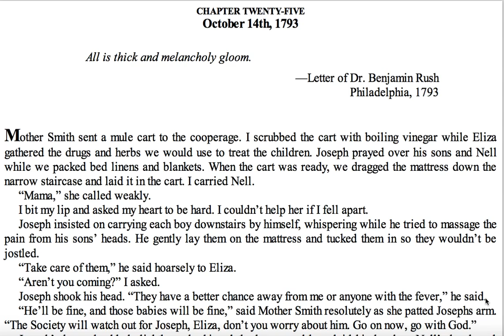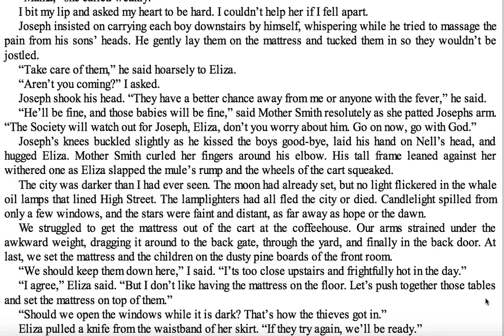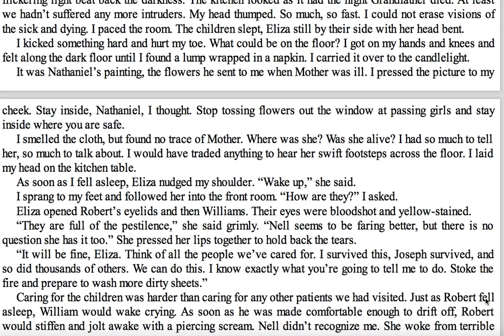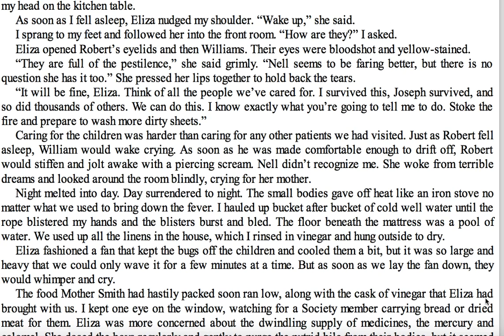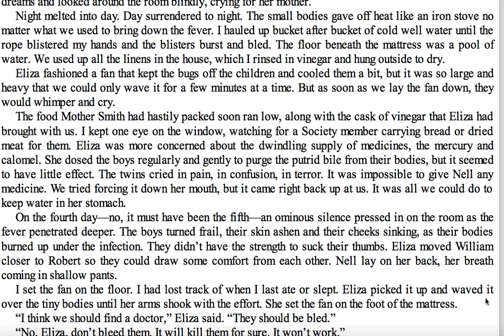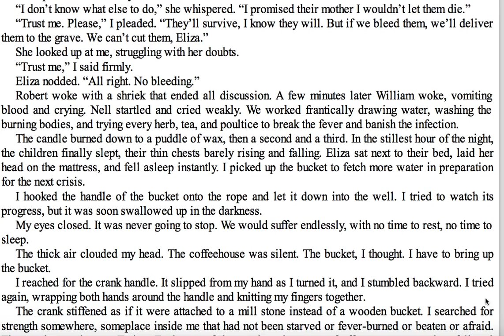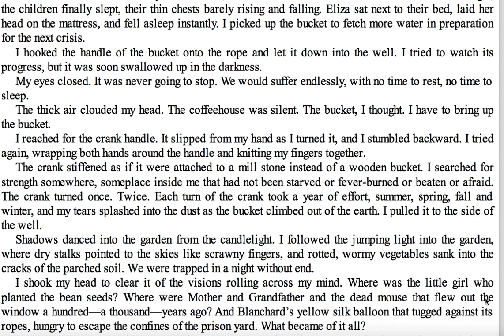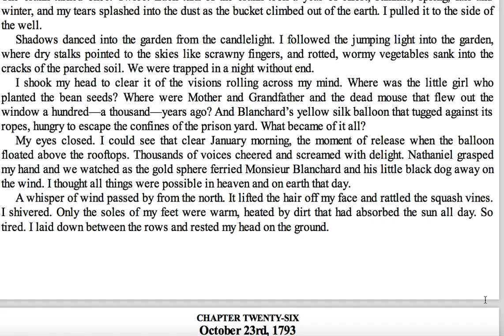Fever Ch 25